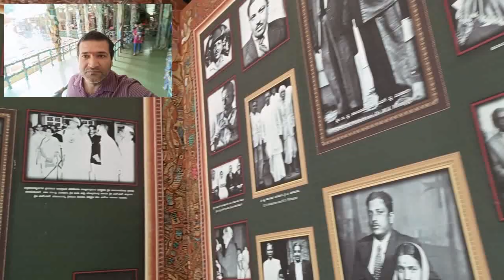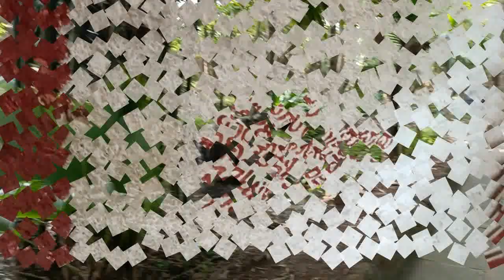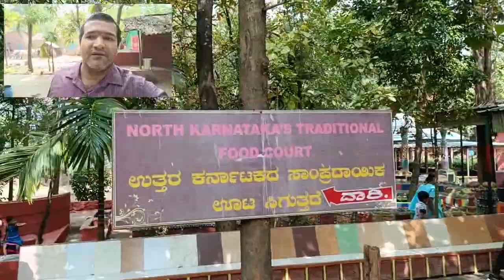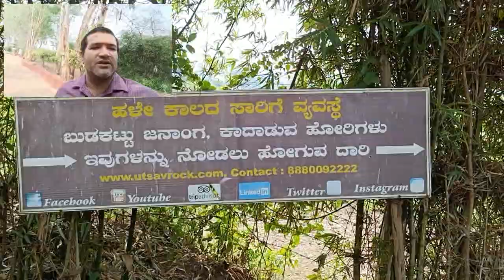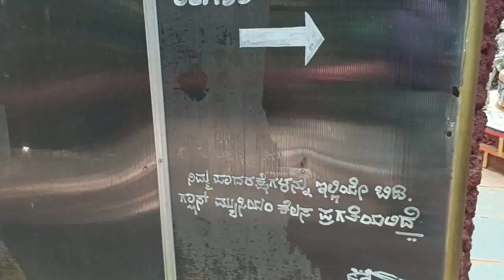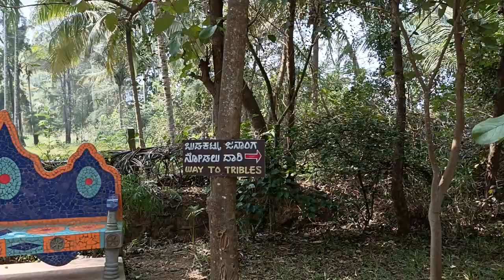UTSAV ROCK GARDEN -SHIGGAV